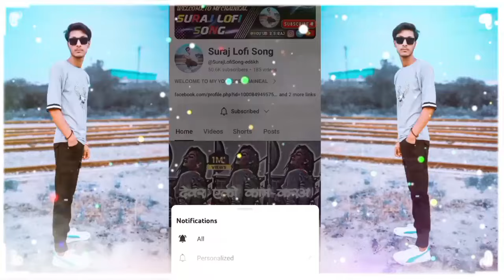Tu Katil Banable Re Sonwa ( Slowed + Reverb ) Bhojpuri Tranding Lofi Sad Song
🙏🙏आप सभी का स्वागत है हमारे यूट्यूब चैनल मे 🙏🙏

  🔰🔰🔰MIX BY SURAJ SAMRAT🔰🔰🔰

                  ‼️NO COPI RIGHT ‼️

 👍LIKE          ♻️SHARE           💌 COMANT

1. "Dil ko chhu jane wala Bhojpuri lofi song suno aur apne doston ke saath share karo! ❤️🎧"

2. "Bhojpuri ka naya lofi anthem suno aur isse apne dil ko sukoon aur aapke friends ko bhi! 😍🎵"

3. "Bhojpuri lofi music ka magic ab viral ho raha hai! Suno aur apne social media pe share karo! 🔥🎶"